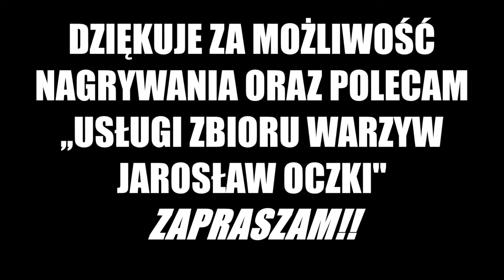Wykopki Marchwi Na Kujawach Z DEWULF I Firmą USŁUGI ZBIORU WARZYW JAROSŁAW OCZKI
Siemano🔥
Witam w kolejnym filmie na kanale i zapraszam na pierwszą taką akcje czyli wykopki marchwi wraz z firmą Usługi Zbioru Warzyw Jarosław Oczki którą serdecznie polecam 🔥

Dziękuje za możliwość nagrywania i zapraszam do korzystania z usług firmy

Pozdro 🔥🔥

Muzyka nie jest moją własnością i nie roszczę sobie do niej praw autorskich. Film ma charakter edukacyjny.